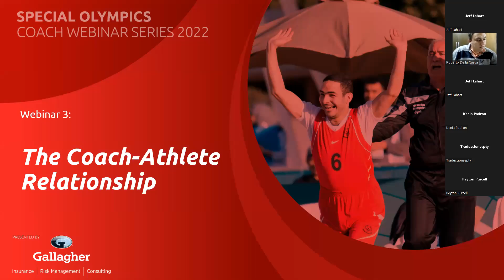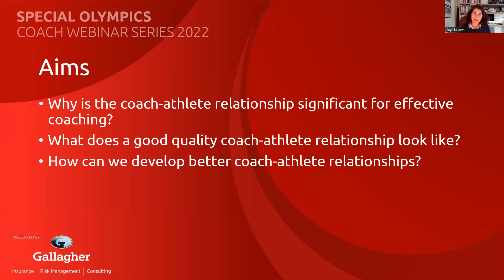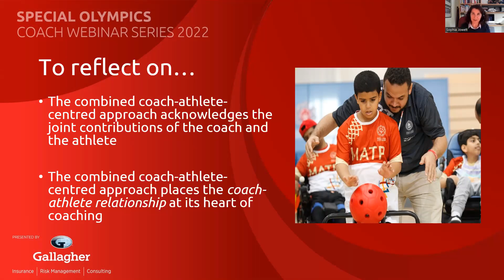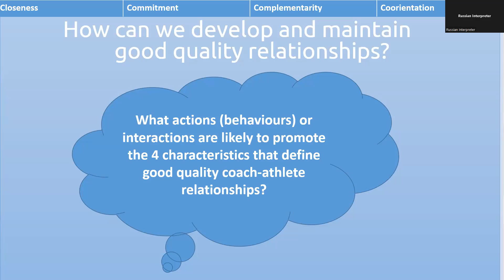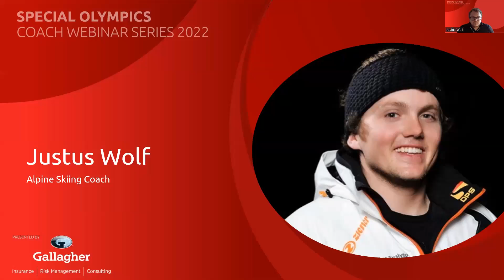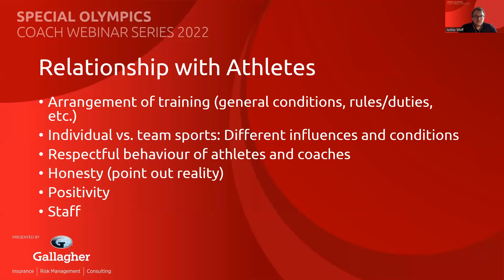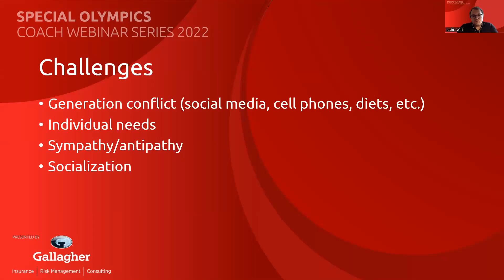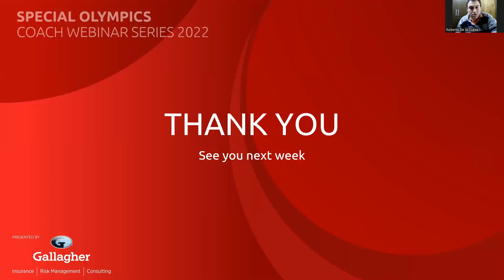Special Olympics Coach Webinar Series 2022 - The Coach-Athlete Relationship (Spanish)